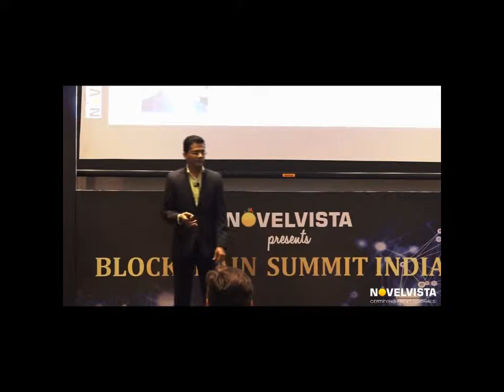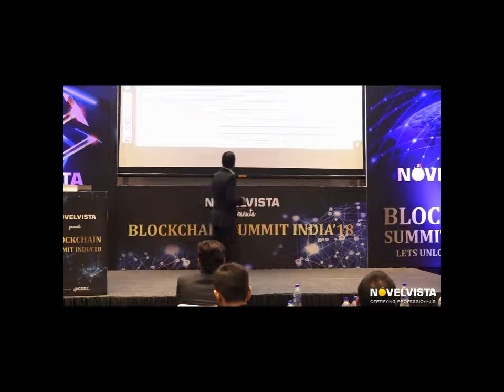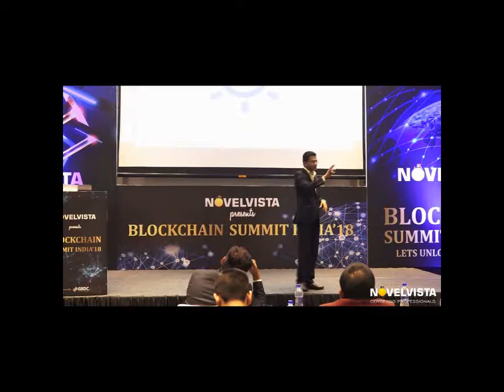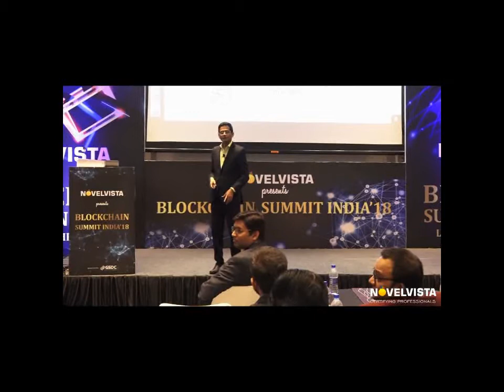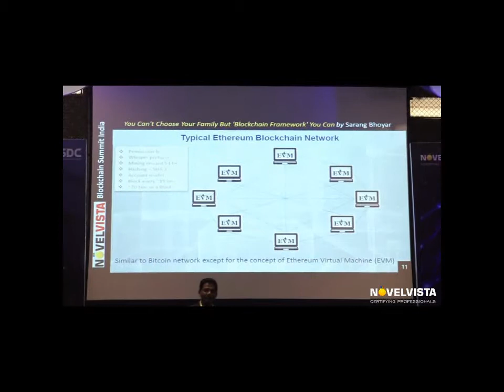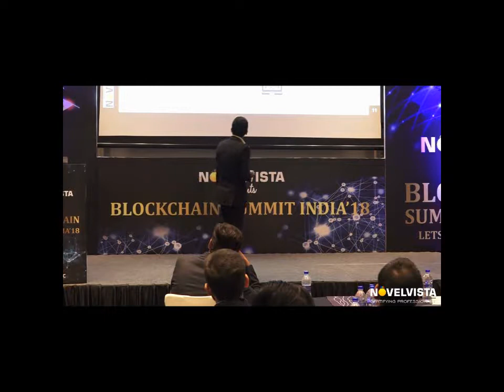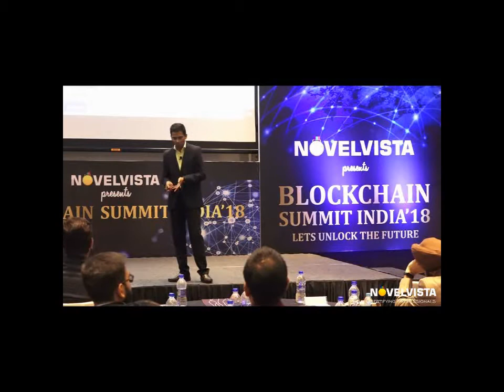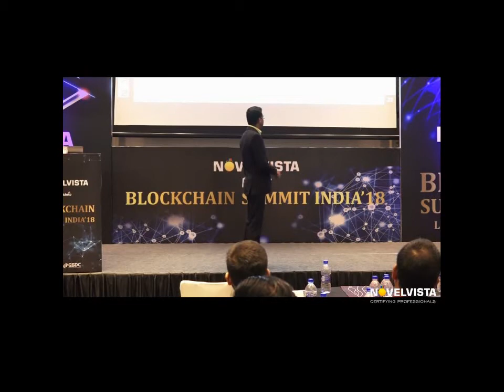Sarang Bhoyar at Blockchain Summit India 2018 by NovelVista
Speaker - Sarang Bhoyar

Topic:  You Can't Choose Your Family But 'Blockchain Framework' You Can @ BlockChain Summit India 2018 By NovelVista Learning Solution

The Blockchain Summit India event will feature keynotes Speakers, interactive panel discussions and case studies with a focus on learning the emerging blockchain space.

Over 1,000+ IT Leaders across all locations are expected to attend and 20+ globally recognized speakers from well-recognized companies and organizations.

Join future  Conferences & be part of all the aspects of creating innovative IT products – from the emergence of an idea of entering the Blockchain market.